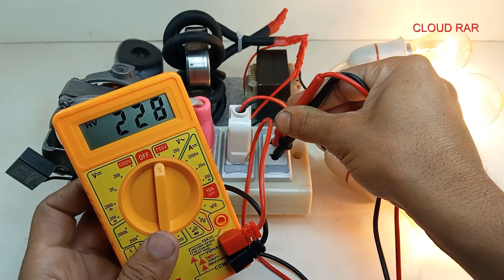Free electricity generator Invention most powerful 230V electric good for home